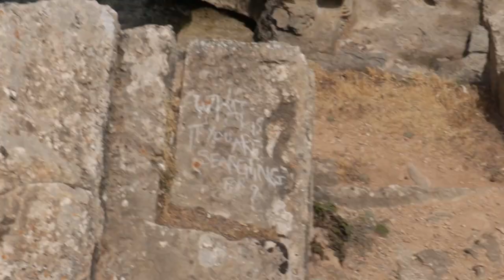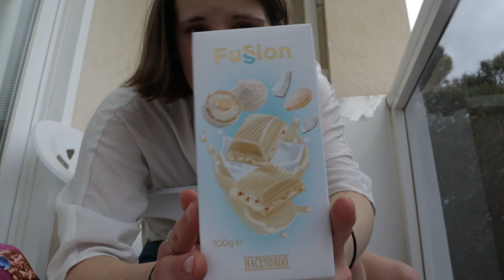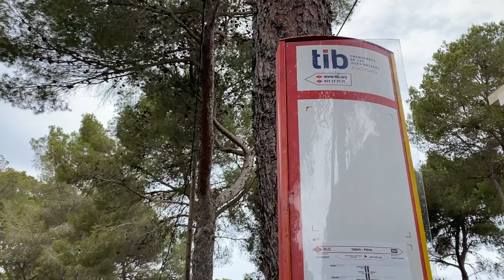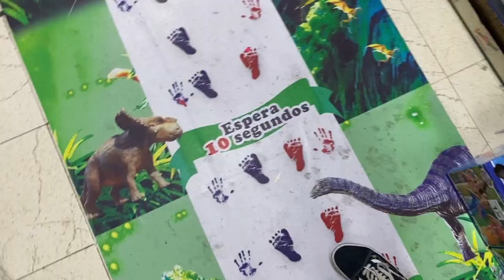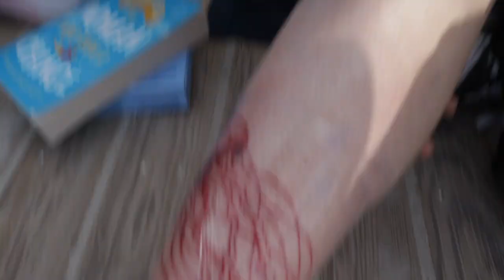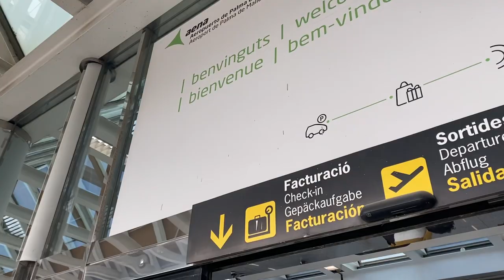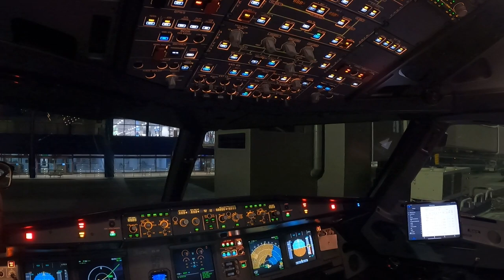GETTING A TATTOO IN MAJORCA! - I got stung by a jellyfish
Hi everyone! This is the third and final part of the Majorca mini series and I'm so excited for you all to watch it! if you do enjoy the video, please feel free to like, comment and subscribe. Love you all lots! :)))